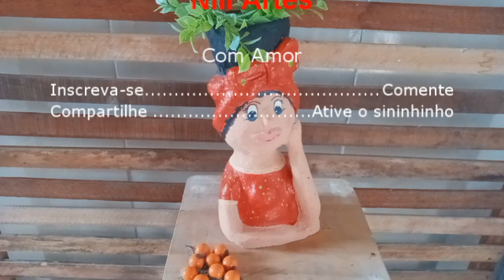NAMORADEIRA DE CIMENTO ( RECICLE GARRAFA PETE)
Olá pessoal.
Nesse vídeo vamos fazer uma namoradeira de cimento com vaso na cabeça, espero muito que vocês gostem.
Os materiais usados:  1 garrafa pete ( de refrigerante), pedaços de tecido, cimento, areia, arame, isopor, tinta a gosto, verniz spray para finalizar após a pintura.